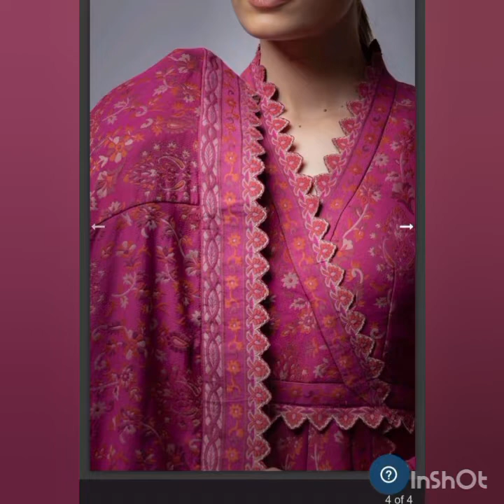very very attractive neck design 2022#neck k design|new neck designer ideas2022#naheed ahsan/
fashion gupshup with naheed #